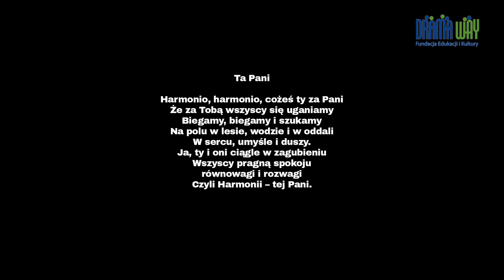Basia - Art Generacje 2020 - Harmonia życiowa. Przestrzeń: Natura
Harmonio, harmonio gdzie Ty - PANI
W gałązkach drzew i ich korzeniach
W kłosach zbóż i traw
W  kiściach ostróżki, łubinu i bzu
Słowem  Natura …… to TY?

A człowiek ileż  harmonii w sobie ma?
Płynne ruchy i kształty
Układ krwionośny, nerwowy i oddechowy
Harmonia zmysłów, smaku i czucia
I wielki cud harmonii wielu.

Góra przy dolinie
Ptak przy ptaku
Człowiek przy człowieku
Harmonijny cały ŚWIAT

A Wy? Znaleźliście swoją harmonię? Czy ktoś podobnie odczuwa naturę, świat?

Film powstał wg pomysłu Basi, uczestniczki grupy filmowej - jednej z grup pandemicznej VI edycji projektu Art Generacje, prowadzonego przez Fundację Drama Way (strona projektu

W trakcie warsztatów twórczych uczestniczki tej grupy szukały odpowiedzi, czym jest dla nich harmonia, jak ją odczuwają i gdzie ją znajdują. Następnie każda tworzyła pomysł na swój film, poprzez który podzieli się tym z widownią.

Premierowy pokaz filmów tej grupy (oraz scen przygotowanych przez drugą grupę) odbył się na platformie zoom 14 grudnia 2020.
Publiczność przeszła przez wirtualną galerię filmów, podzieloną na pięć obszarów: Oddech życia, Równowaga. Łączenie przeciwieństw, Spotkanie, Droga, Natura. Równocześnie uczestniczki postawiły pytania, wokół których toczyła się rozmowa z publicznością. Pytania odnoszące się do tego filmu - na górze opisu. Zapraszamy do dzielenia się odpowiedziami.

Realizacja video: Łukasz Jasiukowicz
Prowadzenie grupy i opieka artystyczna: Adam Gąsecki

Autorzy projektu: Adam Gąsecki, Aldona Żejmo-Kudelska
Koordynacja projektu: Katarzyna Błachiewicz-Koryga

Projekt współfinansuje m.st. Warszawa w ramach Warszawskiego Programu Edukacji Kulturalnej.